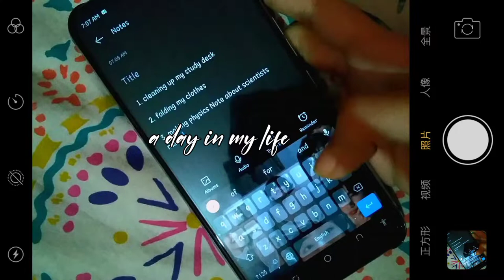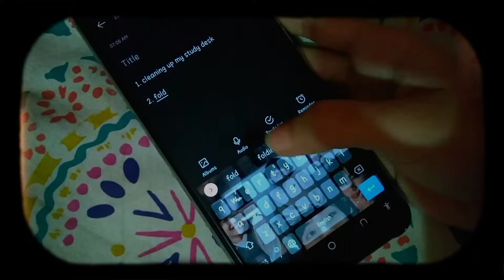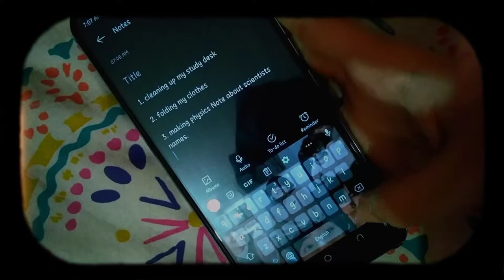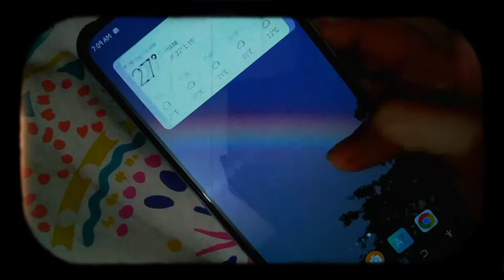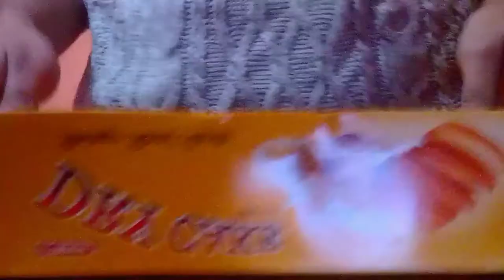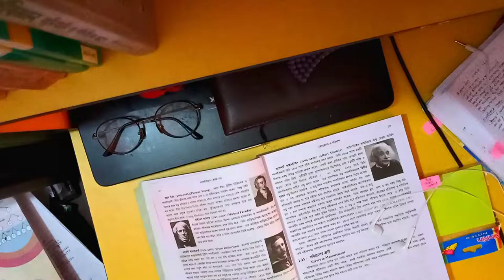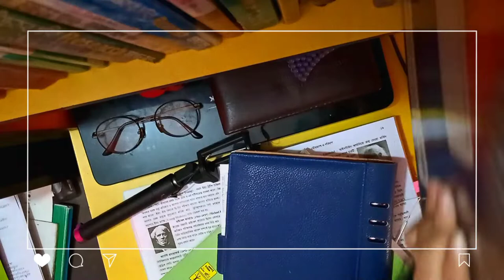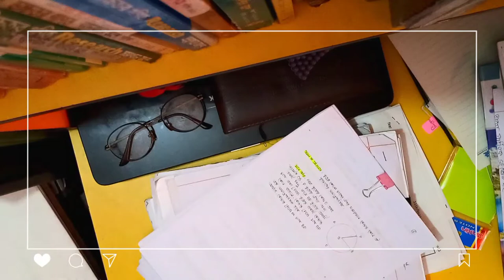☁️chill Vlog | a day in my life | flowers, rearranging study desk, eating, making note and lots more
｡*:☆  watch in 1080p  ☆ ｡*:
 [ ... ] you have (1) unread message

💌Here's some of my cooking vlogs. here's the link if you want?

🥂linking the video down below,

💌Here's some vlog about how to study properly  according to the pomodoro method for burnt out students and students who doesn't feel like studying like me. Hope it would help!